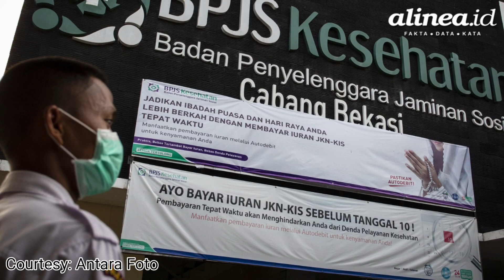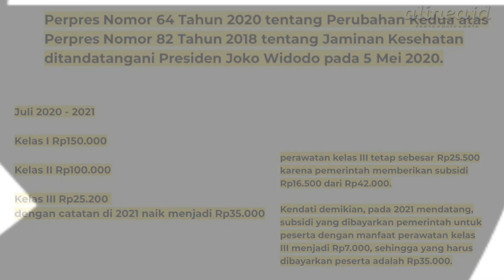Alasan iuran BPJS naik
Presiden Joko Widodo menaikkan iuran BPJS Kesehatan untuk kelas I dan II yang mulai berlaku per 1 Juli 2020. Sementara untuk kelas III, iuran BPJS akan dinaikkan pada tahun 2021. Artikel terkait klik